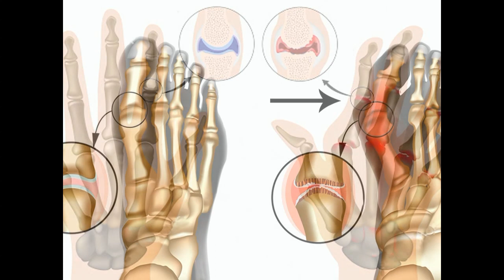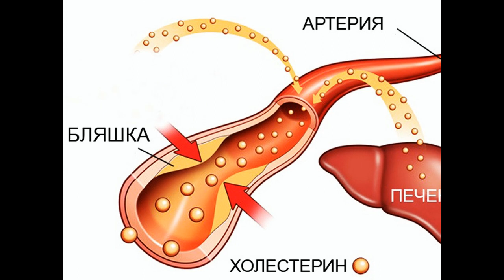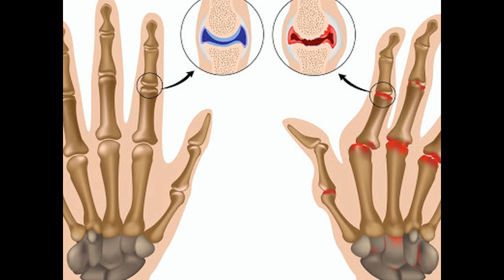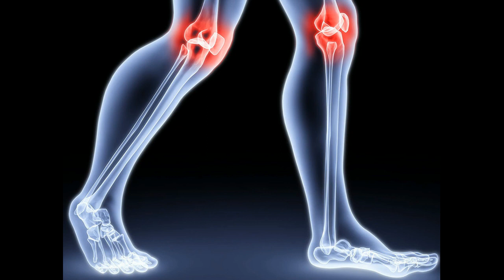Как избавиться от боли в суставах и мышцах раз и навсегда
Вас постоянно беспокоят боли в мышцах и суставах, то тогда представленный рецепт будет именно вам полезен.Одной из самых распространённых болей, являются боли в мышцах и суставах, но чаще всего эти боли являются признаками артрита. Раньше, это заболевание встречалось у пожилых, а сейчас распространено и у молодых.Представленное в этом видео средство, полностью состоит из натуральных ингредиентов. При употреблении всего одной ложки в день, вы почувствуете разницу. У этого средства имеется ряд преимуществ.
Улучшается уровень плохого холестерина, укрепляется общая иммунная система, исчезает неприятный запах изо рта, а если мучает часто боль в желудке, то при регулярном употреблении всего одной чайной ложки представленного средства, то можно избавиться от этого недуга...